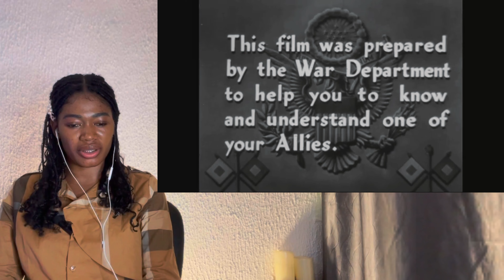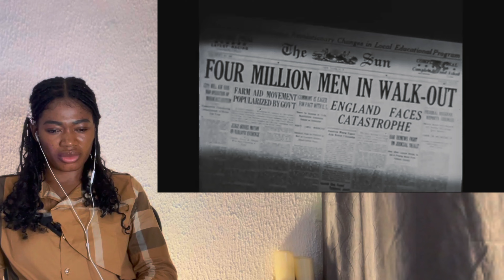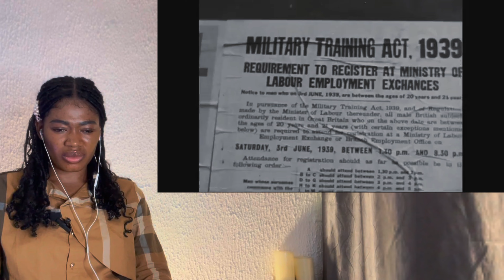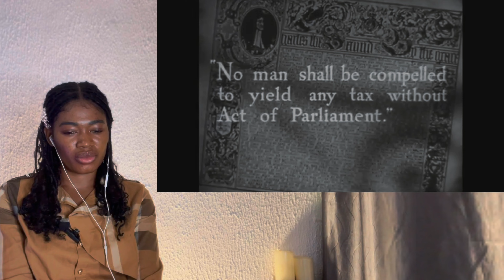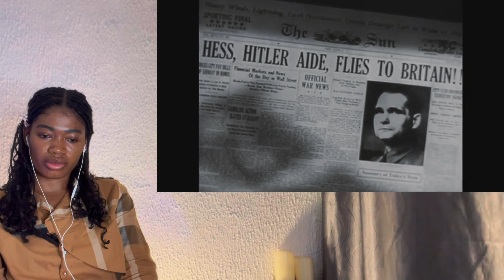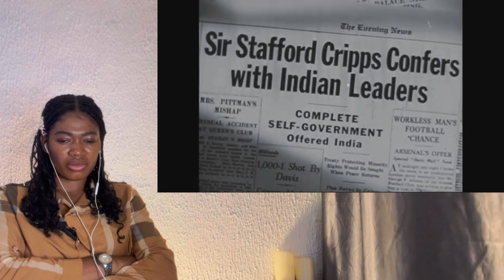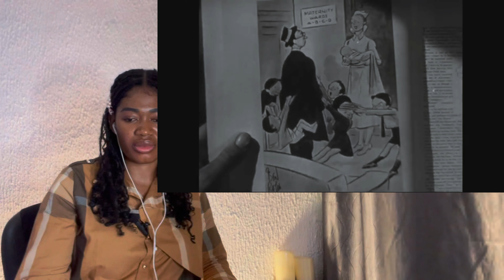Reaction To Know Your Ally: Britain 💔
Foreigner Reacts To Know Your Ally: Britain Reaction To Know Your Ally: Britain

Special Appreciation To My Patrons: 🙏🏾💙
(1) Susan Sharp
(2) Twinski One
(3) Betty Paden
(4) Russell Cruzan
(5) Kristin Joni
(6)Duncan Caine